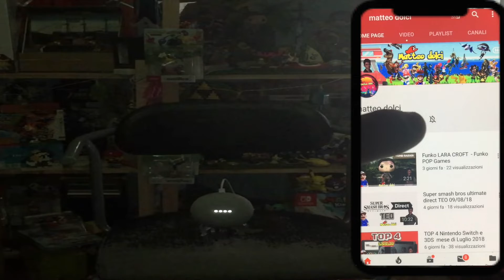Gameplay: Luigi's Mansion 2 - 3DS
dato che tutti impazziscono per questo gioco abbiamo voluto portarvelo sul canale ma ce ne saranno altri non perdeteveli.

scrivete nei commenti cosa vi piace di questo gioco ?